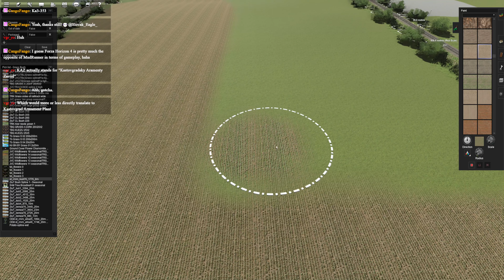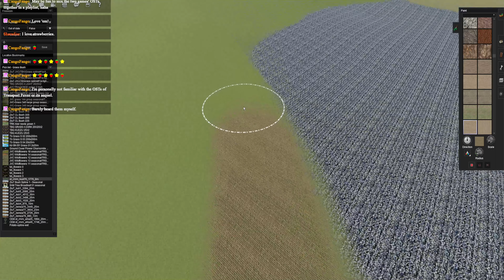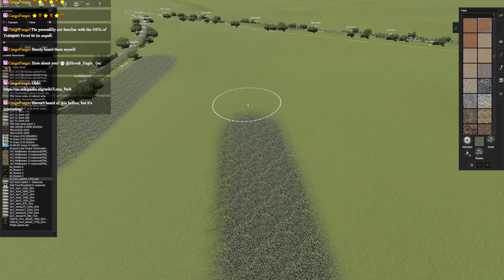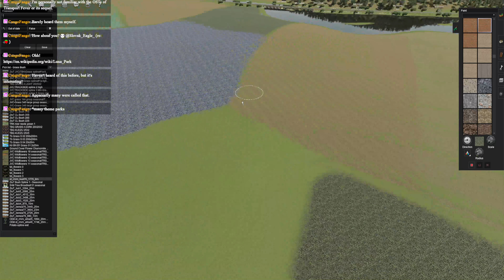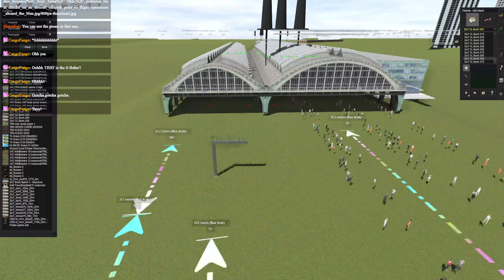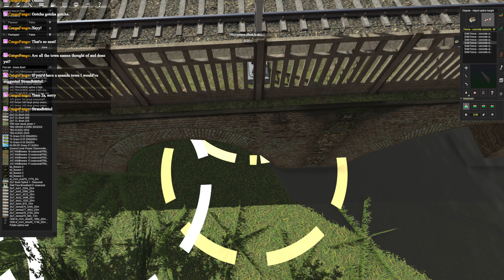CEM - Germany / Sceneryfying Mainline